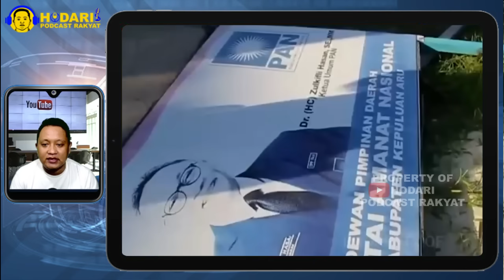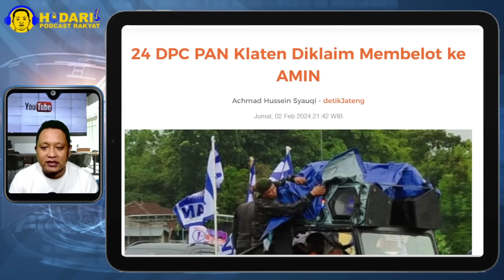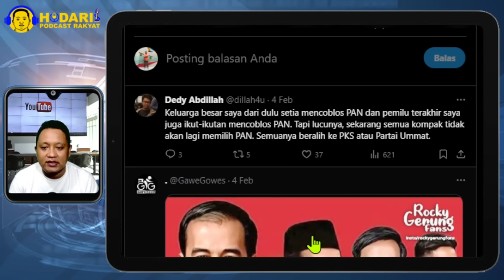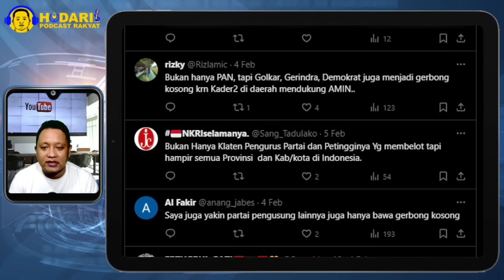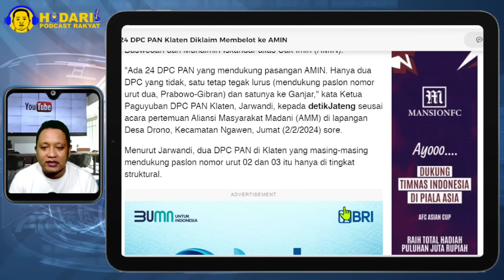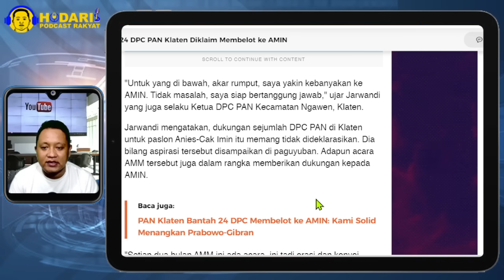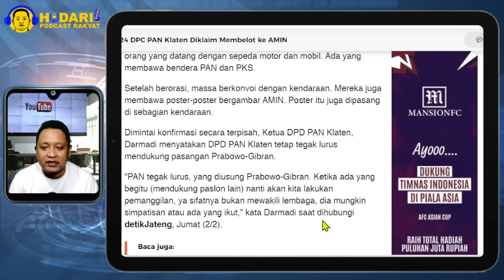PARTAI PAN AMBYAR...!! SEBANYAK 25 DPC PAN KLATEN DI KLAIM MEMBELOT KE ANIES MUHAIMIN; ZULHAS PANIK?